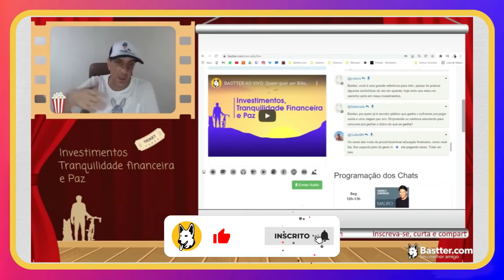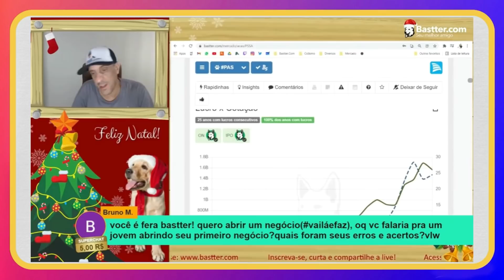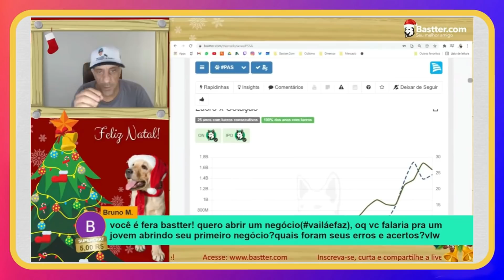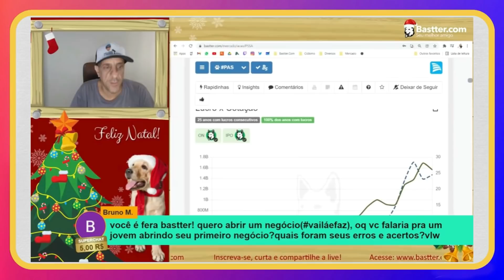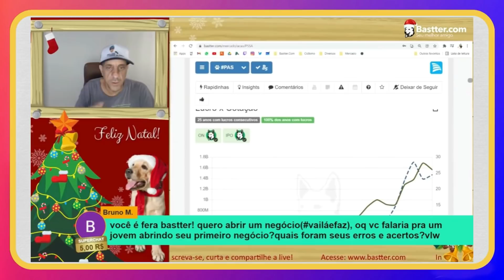NEGÓCIO PRÓPRIO É MELHOR QUE INVESTIR NA CARREIRA? - Pílulas da Bastter.com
Quase todos em algum momento da vida, ficamos na dúvida se devemos guardar mais dinheiro, investir em nossa carreira ou tentar empreender. Como fazer para reduzir os riscos? Bastter responde e opina sobre essas dúvidas nesse vídeo.

Que tal começar agora? Vamos lá

👉 Conheça e estude com mais detalhes em nosso site, o cadastro é 100% de graça e muito rápido. Você tem várias áreas para ler e baixar quatro manuais sem gastar nada

👉 Se desejar, torne-se também um Bastter Blue e tenha acesso a outros milhares de conteúdos exclusivos